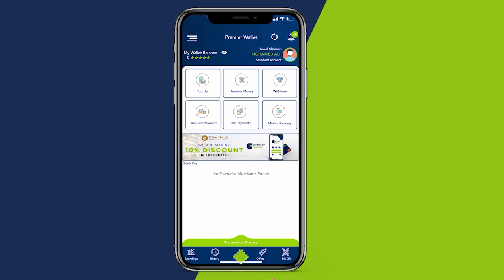Galmudug 4931 Arday ayaa maanta u fariisatay imtixaanka Shahaadiga ah ee Fasalka 8-aad oo lagu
Galmudug 4931 Arday ayaa maanta u fariisatay imtixaanka Shahaadiga ah ee Fasalka 8-aad oo lagu galayo 25 xarumood